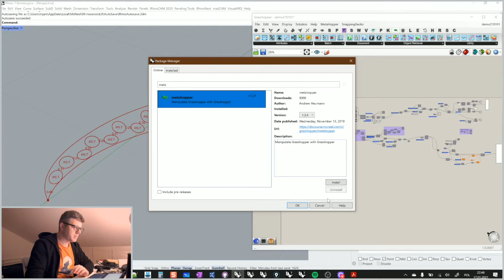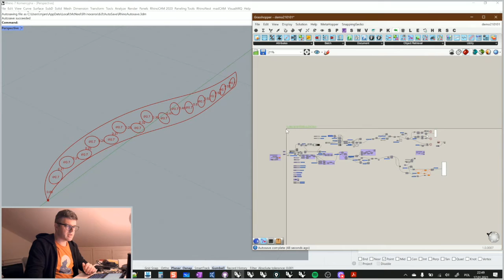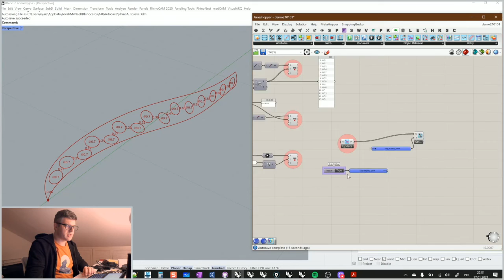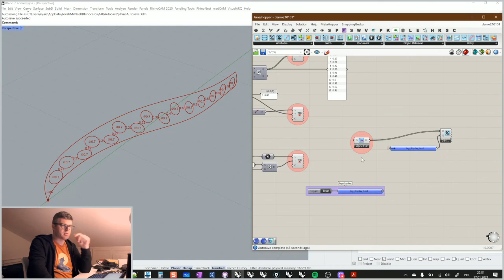Wyłączanie i przywracanie wybranych części definicji w Grasshopperze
Wideo pokazuje w jaki sposób wyłączać i włączać w Grasshopperze wybrane części definicji przy użyciu Metahoppera. Kilka prostych działań umożliwia ukrycie wybranych komponentów za pomocą jednego przycisku.